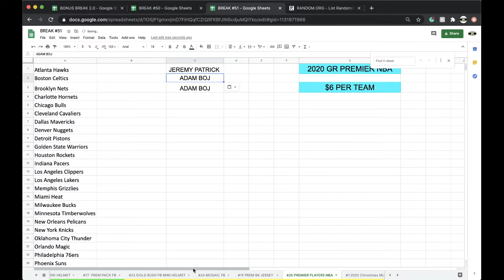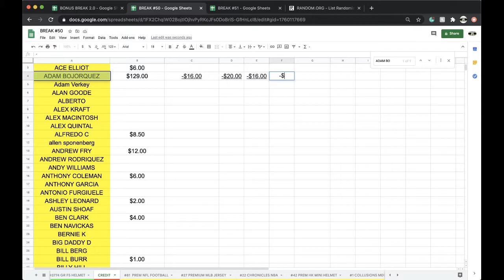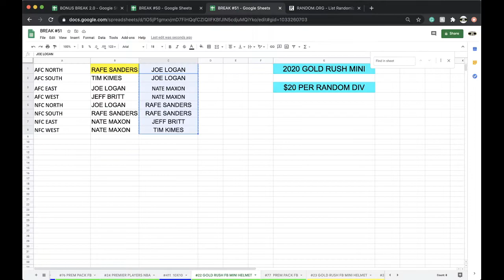BREAK #23 | 2020 GOLD RUSH AUTOGRAPHED FOOTBALL MINI HELMET LIVE BOX BREAK